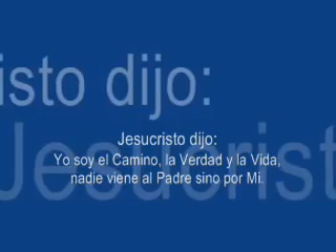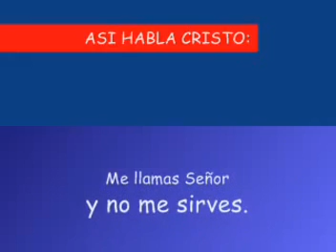Video donde explica como satanas nos gobierna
Dios es el unico camino salvador nuestro